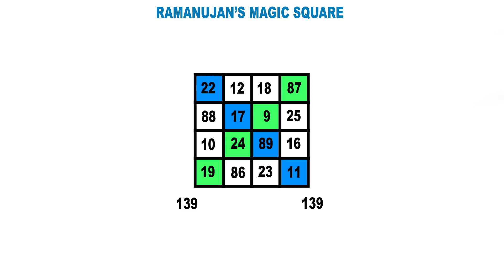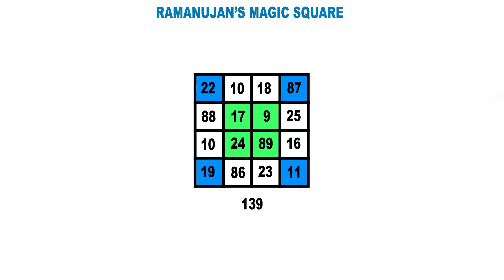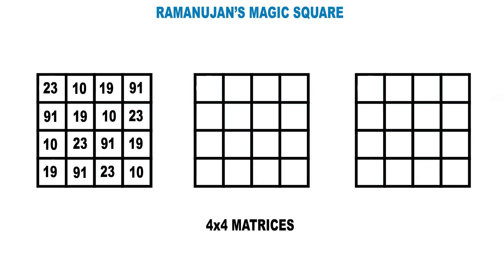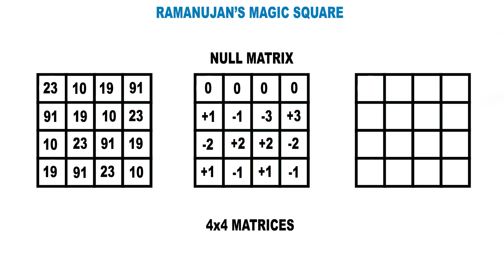Ramanujan's Magic Square for Your Birth Date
The Indian Mathematician Srinivasa Ramanujan created a magic square matrix using his date of birth, 22nd December 1887. Let's see how we can make our own birthday magic square.

Host: Santhosh Kumar D